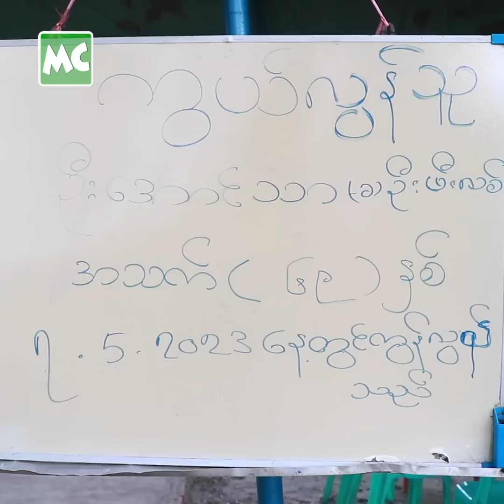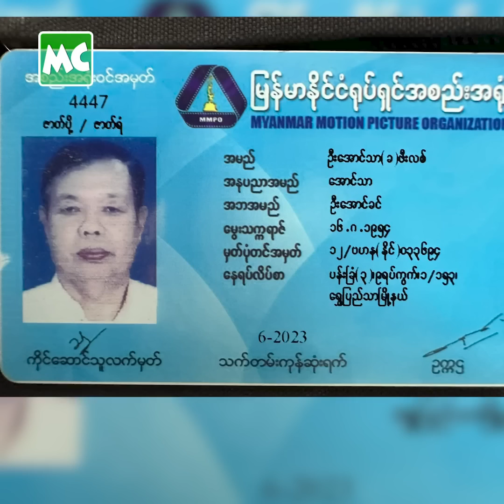အကယ်ဒမီပွဲ မှ အပြန် ရုတ်တရက် ကွယ်လွန်ခဲ့တဲ့ ဦးအောင်သာ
သရုပ်ဆောင် ဦးအောင်သာ၊ အသက် (၆၉) နှစ် ဟာ ရုပ်ရှင် အကယ်ဒမီပွဲ အပြီး အပြန် မေလ (၇) ရက်နေ့ မနက်က ကားပေါ်တွင် နှလုံးရောဂါဖြင့် ရုတ်တရက် ကွယ်လွန်ခဲ့ပါတယ်။ ကွယ်လွန်သူ ဦးအောင်သာ ရဲ့ ရုပ်အလောင်းကို မေလ (၈) ရက်နေ့က နေပြည်တော်မှာ သင်္ဂြိုလ်ခဲ့တယ်လို့ သိရပါတယ်။

@MyanmarCelebrity Update: U Aung Thar (69-years) died of heart disease on May 7, 2023.